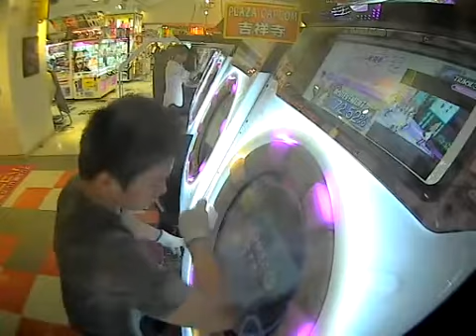【片腕】7 Girls War MASTER SSS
player:Pet*H07 | 結構忙しい